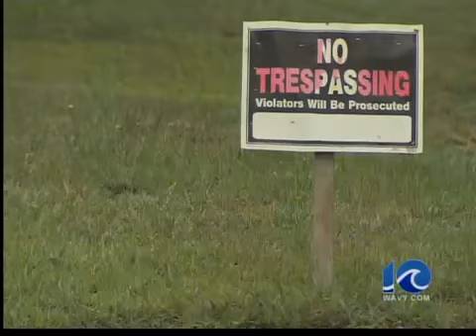Baby found dead in closet - 6 p.m.